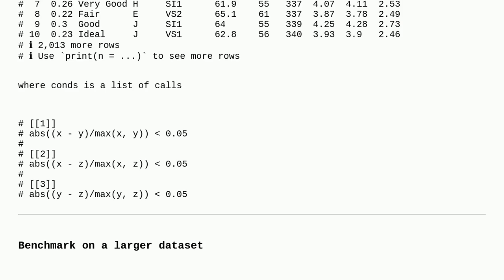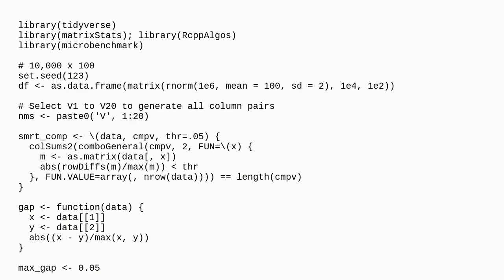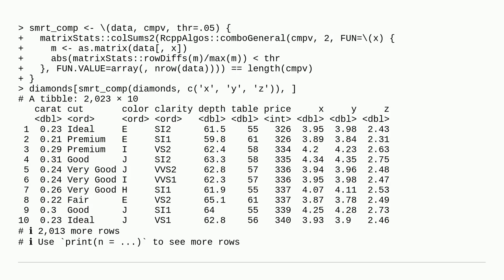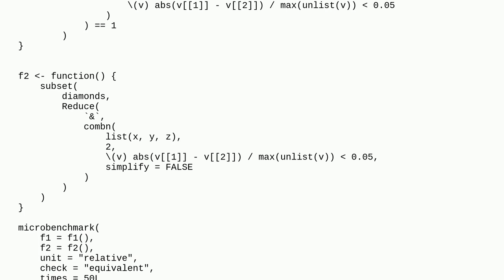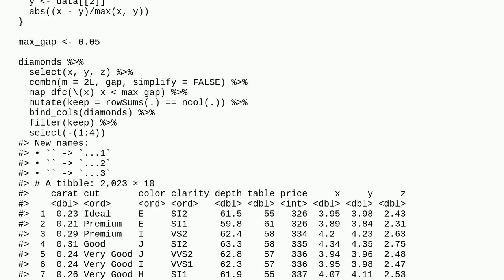Compare all columns to each other one by one in a smart way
A special thanks goes out to the awesome community

  dplyr r filter